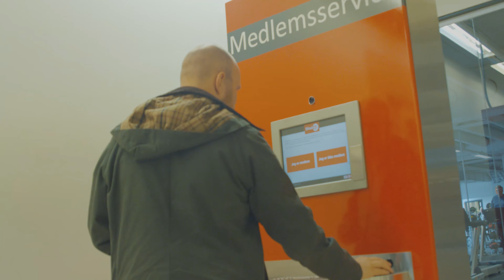GUMBALL 3000? Vlog 186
Planlegger Gumball 3000...? skal vi kjøre i år?

Editors: Edvard Høili, Jørn Lager Lyngås og Even Lager Lyngås

Vårt utstyr:
2x GoPro Hero 4
DJI Phantom 3 Advance
Leica D-LUX
Canon XC15
RED SCARLET-X